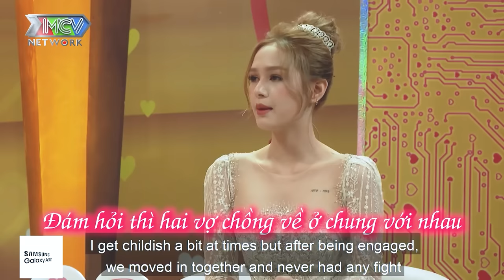Cú sốc đầu đời, đang làm bạn vui vẻ tự nhiên hỏi cưới mình